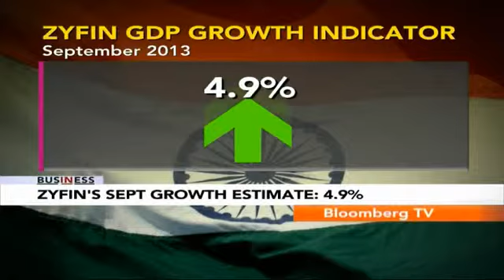In Business- Sept Growth Est At 4.9%: ZyFin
ZyFin's latest GDP growth indicator pegs growth in September at 4.9%. Bloomberg TV India speaks to Surjit Bhalla, Senior Advisor, ZyFin Research, about the same.